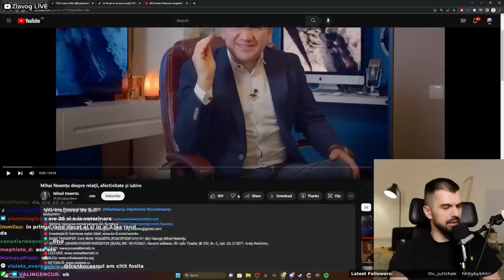MICKY NEAMȚU NE ÎNVAȚĂ RIZZ FILOSOFIC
Alex se uită la un video cu Miky Neamțu în care iubitul nostru filosof vorbește despre arta pierdută a chiuielii și a jocului și rolul ei în dominarea senzuală a femeii.